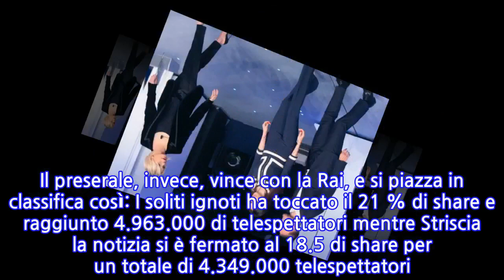“Sì Maria!”. La bella notizia arriva dopo l’ultima puntata di ‘C’è posta...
“Sì Maria!”. La bella notizia arriva dopo l’ultima puntata di ‘C’è posta per...
Ogni sabato sera si apre la sfida degli ascolti tra Rai e Mediaset. Seguire il rapporto degli share degli ascolti tv è una sana abitudine, che permette di comprendere su cosa puntano le scelte del pubblico italiano e quali possano essere gli elementi di forza della comunicazione televisiva. Un esempio concreto è stato il programma condotto ultimamente da Milly Carlucci, ovvero Il Cantante Mascherato, il cui format ha rappresentato un valido esempio di ‘coraggio’. Un rischio ampiamente premiato. Anche questo sabato sera la sfida vede C’è posta per te come il programma ‘must’ di un weekend all’insegna dell’intrattenimento televisivo. Il pubblico italiano conferma il programma Mediaset nel primo posto in classifica di gradimento da molti anni; questo permette di raggiungere e superare il 30% di ascolti tv: un record che può fare dormire sogni tranquilli  alla conduzione firmata De Filippi. C’è posta per te si è scontrato con Wonder e ha totalizzato il 29.9% di share raggiungendo 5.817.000 telespettatori, invece si è fermato al 17.6% e a 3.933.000 di telespettatori. Il preserale, invece, vince con la Rai, e si piazza in classifica così: I soliti ignoti ha toccato il 21 % di share e raggiunto 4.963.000 di telespettatori mentre Striscia la notizia si è fermato al 18.5 di share per un totale di 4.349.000 telespettatori. Stessi rapporti di forza tra L’Eredità e Avanti un altro: il programma condotto da Flavio Insinna è arrivato al 24.9% di share per un totale di 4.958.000 telespettatori mentre il game show di Paolo Bonolis e Luca Laurenti si è fermato al 18.4 e a 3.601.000 persone raggiunte. Per quanto riguarda le programmazioni pomeridiane, vince ancora la Mediaset, con Beautiful, Amici di Maria De Filippi e Verissimo che rappresentano. Il quadro complessivo è così ‘servito’. Per la Rai: Linea Bianca: 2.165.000 telespettatori, share 12.5%; Passaggio a Nord Ovest: 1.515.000 telespettatori, share 9.7%; A sua immagine: prima parte 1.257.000 telespettatori, share 8.6% + seconda parte 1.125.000 telespettatori, share 8%; Italia Sì: prima parte 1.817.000 telespettatori, share 12.7% + seconda parte 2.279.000 telespettatori, share 14.5%. Per la Mediaset, invece: Beautiful: 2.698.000 telespettatori, share 14.68%; Amici di Maria De Filippi: 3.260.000 telespettatori, share 20.17%; Verissimo: 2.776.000 telespettatori, share 19.48%. In conclusione può dirsi che gli italiani preferiscano la programmazione proposta dalla Rai, fatta eccezione per il sabato sera, che stabilisce la vittoria intoccabile per Maria De Filippi e il suo C’è Posta per Te. E a tal proposito, come avranno vissuto gli italiani la presenza in studio della moglie del bomber laziale Ciro Immobile? Le sorprese non vengono mai da sole, neanche nel piccolo schermo.
INFORMATION
• Source: caffeinamagazine